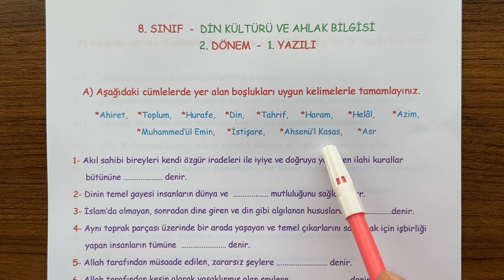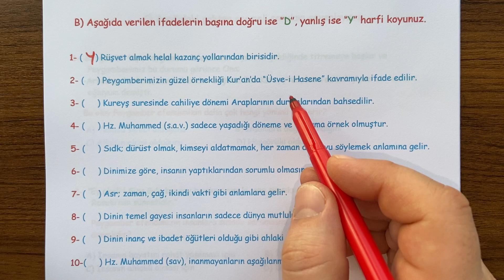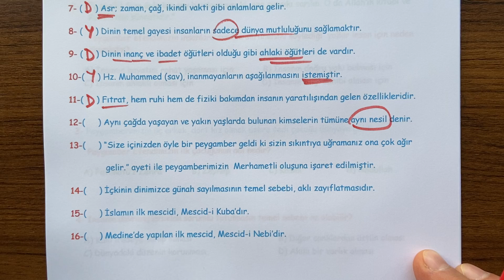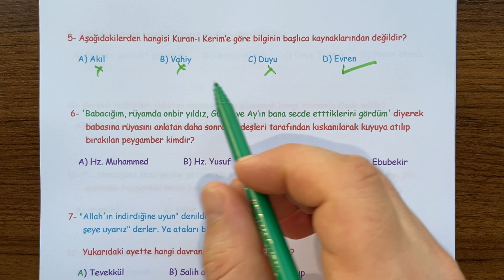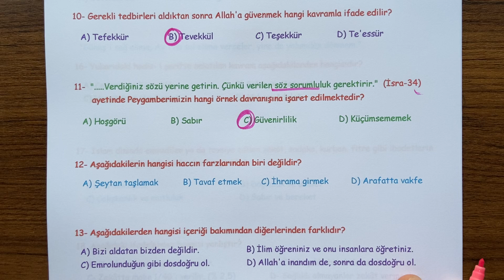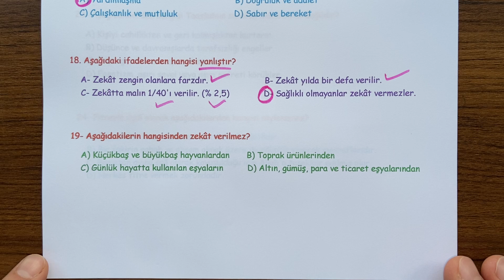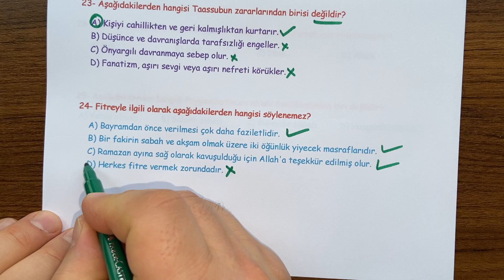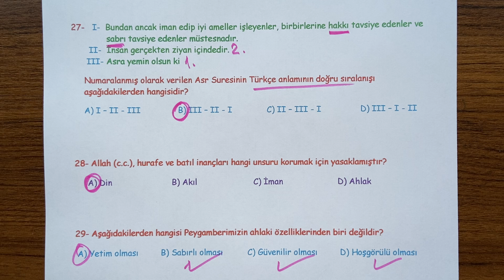8. Sınıf Din Kültürü 2. Dönem 1. Yazılı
8. Sınıf  DİN KÜLTÜRÜ ve AHLAK BİLGİSİ dersi,  2. Dönem 1. Yazılı soru örneklerini sizlerle paylaşıyoruz.  İyi seyirler,  iyi çalışmalar..